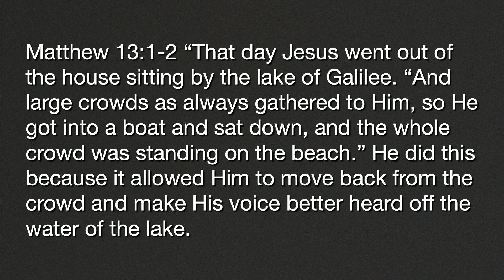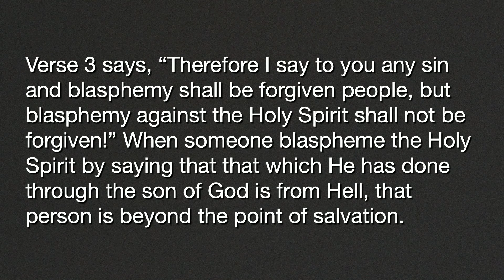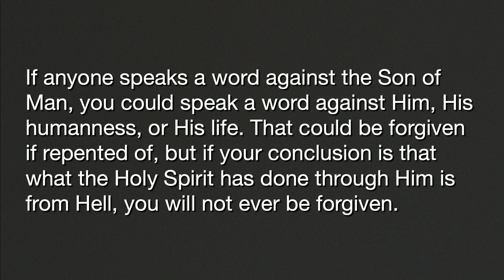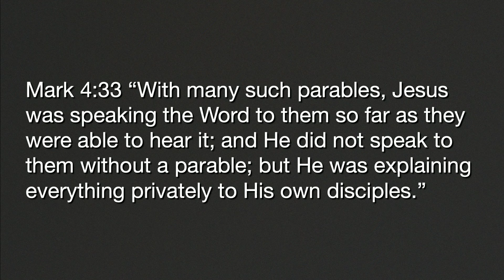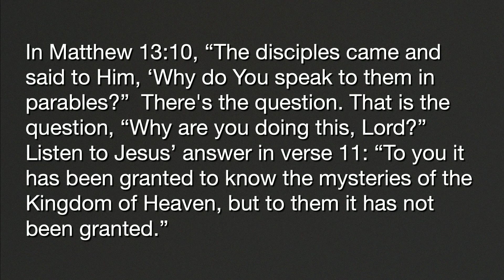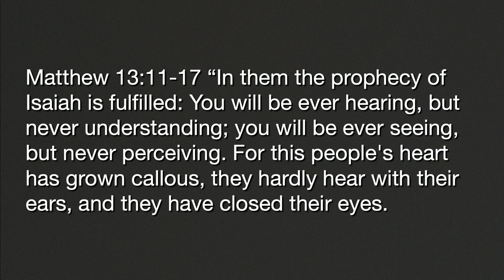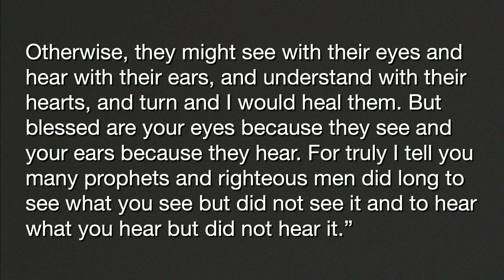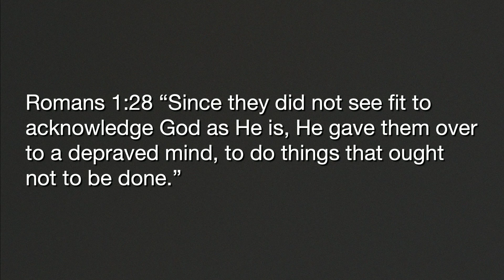Jesus Tells Stories (Purposeful Parables) | Pastor Mike Mille' | 05.19.24